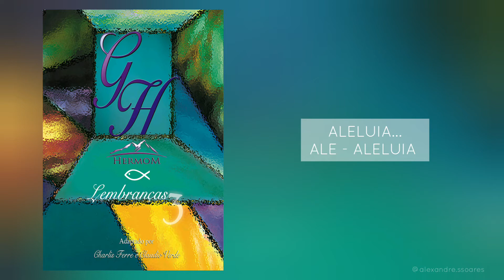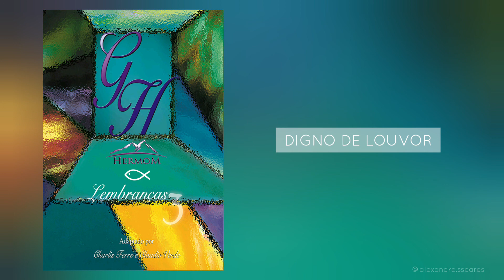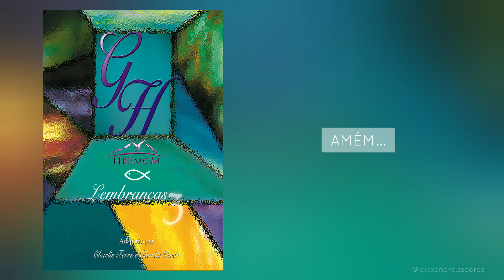Agnus Dei | Grupo Hermom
A música faz parte do álbum "Lembranças 3"